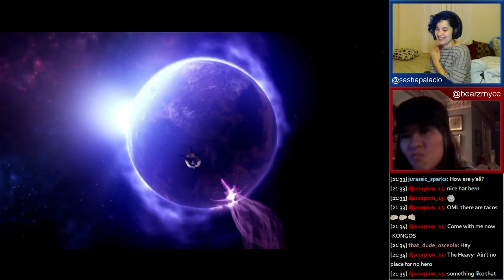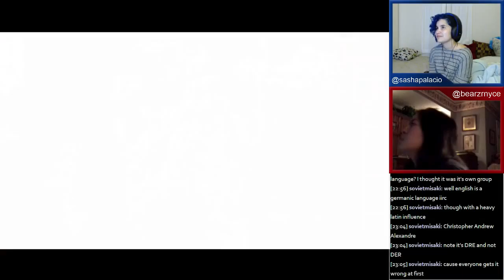Sasha & Bernice do Wub Wub Wednesday! Wk. 23 - 1 / 2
Started a new story with the 1% Aurelia Hammerlock and Timothy Lawrence err I mean Handsome Jack... -- Watch live